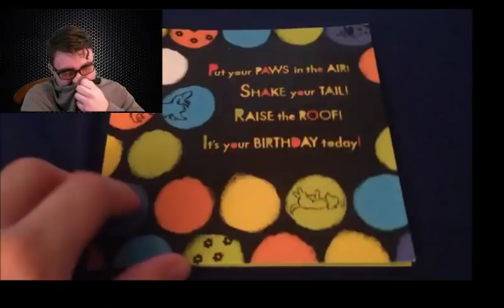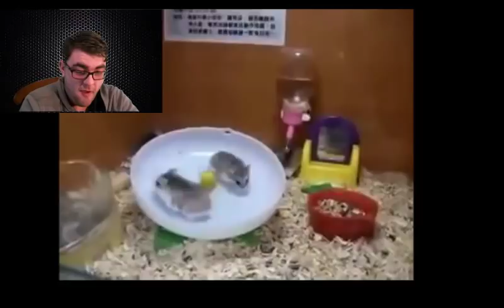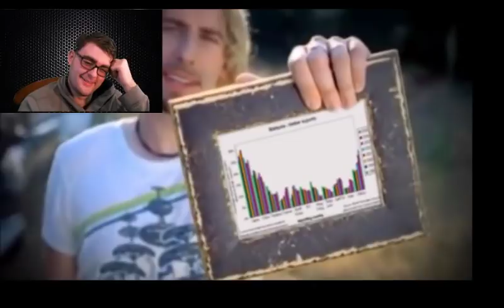Try not to laugh Challenge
In this video I try not to laugh at videos sent for me to challenge  my ability to not express humor...